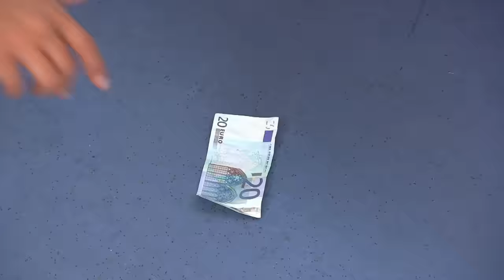Parodia PSY - Gangnam Style | "En el Paro Estoy" [Rudy y Ruymán]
Desde Tenerife, Islas Canarias (España), Rudy y Ruymán te presentan la Parodia de Gangnam Style, en esta ocasión, "En el paro estoy", donde se habla de la situación actual de la crisis en España, de Rajoy, el paro, los recortes en sanidad, educación, prestaciones sociales, etc ¡¡Vamos a tomarnos con humor la situación que vive la sociedad de hoy en día!!
Facebook de la chica del movimiento sexy
Compuesta por Rudy & Ruymán
Masterizada por Bloque Records

rights collecting societies
Sony ATV Publishing
UMPG Publishing